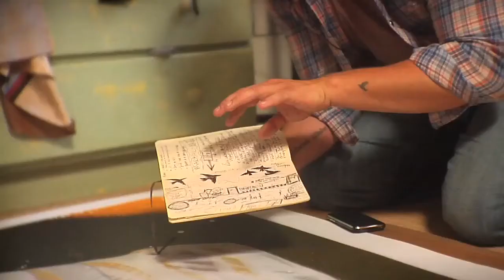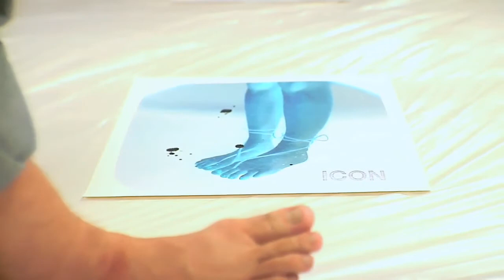ICON: Extended Film Teaser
ICON: THE LIFE & LOVE OF AN ACCIDENTAL ARTIST

Jeremy Kenyon Lockyer Corbell is an accidental Artist.  A warrior who trained Jiu-Jitsu for the majority of his life; teaching and doing seminars around the world.  The transition from Warrior to Artist began while traveling in Nepal, where he acquired a near-fatal respiratory disease that changed his life.

No longer able to train martial arts, Corbell found strength in painting on vintage doors salvaged from local demolitions around his childhood home.  The recovery experience accidentally launched his new life as an Artist.  Or you could say that the Artist always inside him continued, just expressing itself in a different form.  In moving from punches to paint-brushes, Corbell once said about this experience, "I learned that we often only express fragments of our totality, and that it is through the courage of imagination that we become free to truly express."

Corbell's latest creation, ICON, is a mixed-media series that celebrates the life and style of Sharon Tate in honor of the 40th anniversary of her passing.  With the blessing of the Tate family, ICON showcases Sharons never before revealed wardrobe by designers such as Christian Dior, Thea Porter, Ossie Clark and Yves Saint Laurent.  In his own words, "The ICON exhibition has been created to help facilitate understanding of the healing power of art to transform and create culture."

-  A collaboration with the World Fashion Awards in support of humanitarian aid.

-  The ICON tour, where the 350 piece exhibition will be traveling the globe in an effort to shed light where there was once darkness.

-  A feature length documentary on Corbell and his creative process.

Los Angeles based mixed-media artist JEREMY KENYON LOCKYER CORBELL tends to exhibit at avante-garde locations and events including Los Angeless Factory Girl pre-premier, a comparative exhibition featuring never-before seen Warhols.  Corbells past series, Women In Sunglasses, was a highly publicized and followed exhibition.  ICON is his latest creation.

ARTIST STATEMENT
"It is my hope that ICON, will challenge your beliefs.  Art can change the world, and everybody can live artfully."

• Watch for the feature length documentary film.